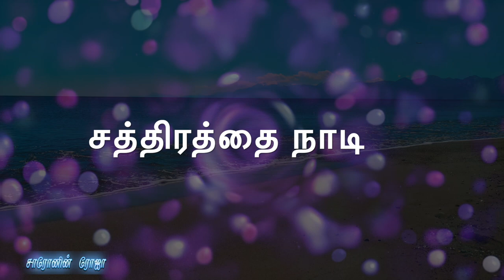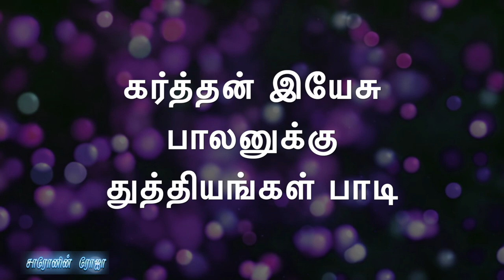பெத்லகேம் ஊரோரம் | Bethlehem Oororam | Tamil Christmas Songs | Evg. Vyasar S. Lawrence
Singer : Evg. Vyasar S. Lawrence
Song   : பெத்லகேம் ஊரோரம்

பெத்தலகேம் ஊரோரம் சத்திரத்தை நாடிக்
கர்த்தன் ஏசு பாலனுக்குத் துத்தியங்கள் பாடி
பக்தியுடன் இத்தினம் வா ஓடி

எல்லையில்லா ஞானபரன் -வெல்ல
மலையோரம் புல்லணையிலே
பிறந்தார் இல்லமெங்கும் ஈரம் -தொல்லை
மிகும் அவ்விருட்டு நேரம்

வான் புவி வாழ் ராஜனுக்கு -மாட்டகந்தான்
வீடோ வானவர்க்கு வாய்த்த மெத்தை
வாடின புல் பூடோ -ஆன பழங்
கந்தை என்ன பாடோ

அந்தரத்தில் பாடுகின்றார்
தூதர் சேனை கூடி -மந்தை ஆயர்
ஓடுகின்றார் பாடல்கேட்கத் தேடி
இன்றிரவில் என்ன இந்த மோடி

ஆட்டிடையர் அஞ்சுகிறார் அவர்
மகிமை கண்டு -அட்டியின்றி
காபிரியேல் சொன்ன செய்தி கொண்டு
நாட்டமுடன் இரட்சகரை கண்டு